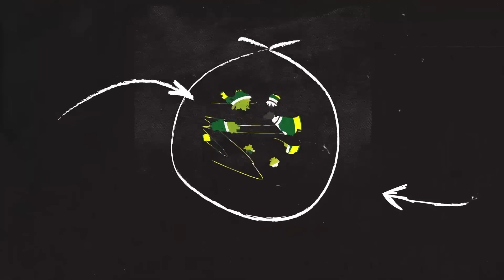Alifurrahman: SURVEY ANGKET KOMPAS SUARA PRABOWO ASLINYA HANYA 38 PERSEN?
Jajak pendapat Litbang Kompas terkini menunjukkan sebesar 62,2 persen responden menyetujui jika DPR menggunakan hak angket untuk menyelidiki dugaan kecurangan dalam pemilihan presiden (Pilpres) 2024. Adapun jajak pendapat Litbang Kompas kali ini digelar pada 26-28 Februari 2024.